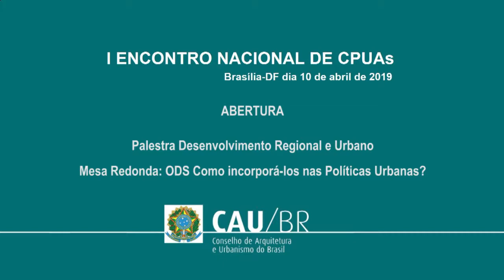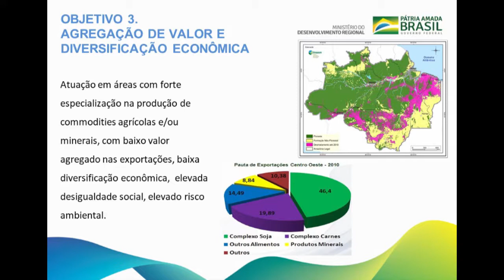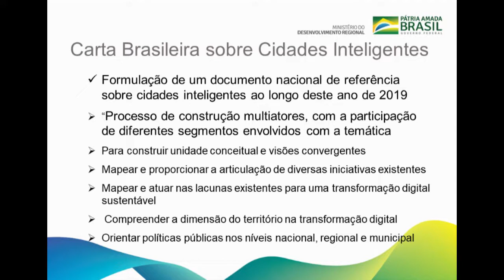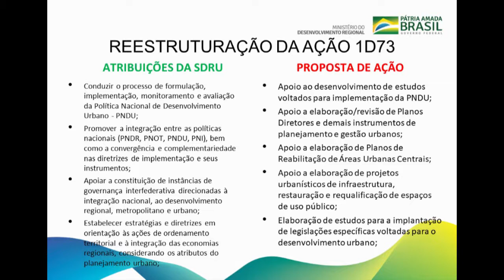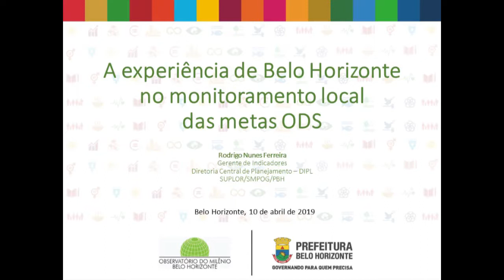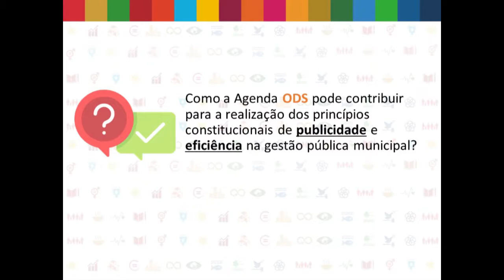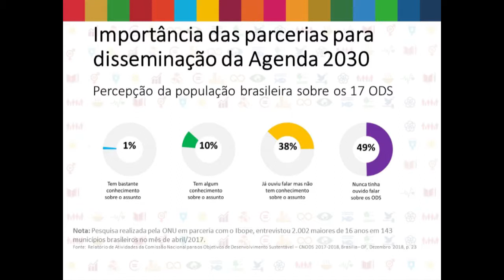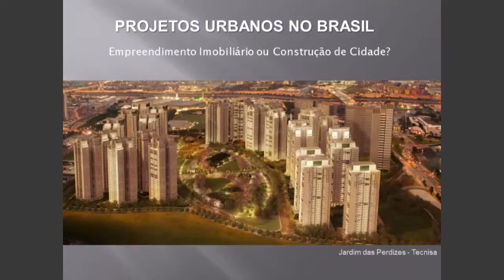I ENCONTRO NACIONAL DE CPUAs - MANHÃ